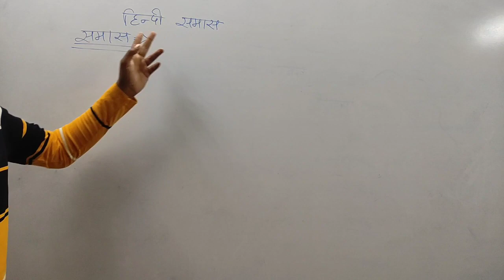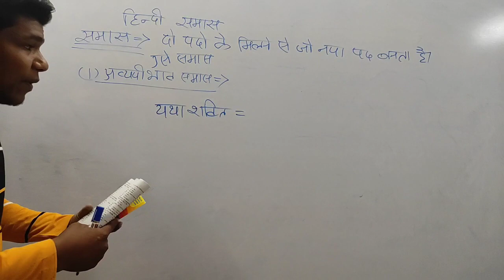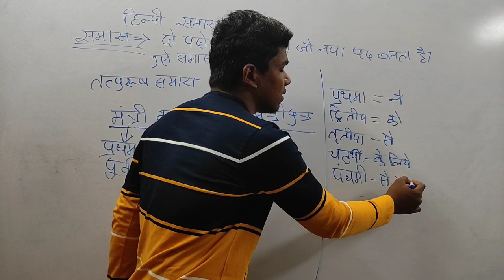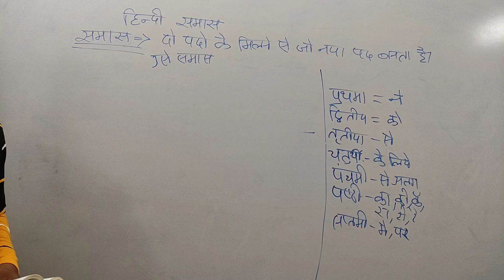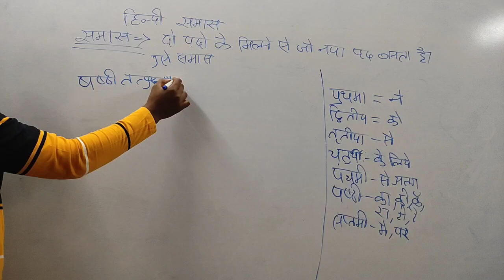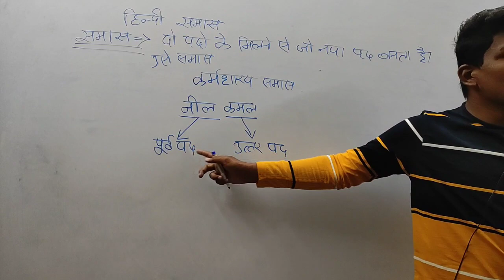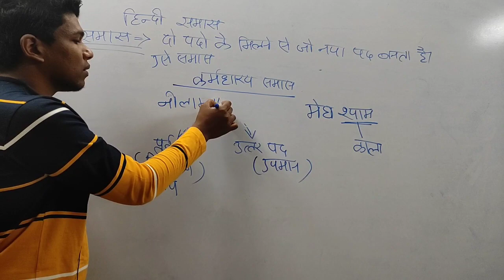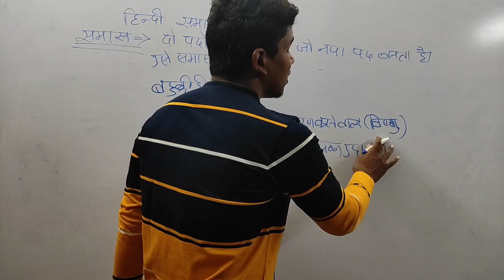हिंदी भाषा बोध "समास" की संपूर्ण जानकारी, समास के प्रकार Full Explain हिंदी व्याकरण समास Hindi